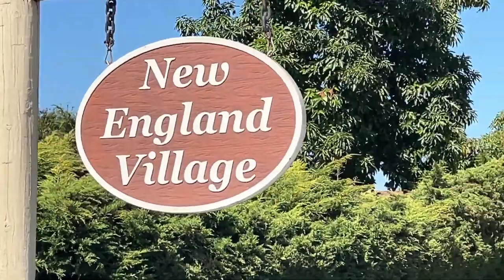New England Village Mobile Home Park Tour | Franco Mobile Homes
Step into New England without leaving California. This beautiful 415-space community is modeled after farmhouses of the scenic Northeast. In addition to the swimming pool, spa, clubhouse, billiards table, card room and laundry facility, New England Village provides an onsite branch of the Hayward Public Library, granting residents access to hundreds of books. The several community associated sponsored activities including dinner dances, sewing classes, billiard tournaments and exercise programs insures that you won’t spend a dull moment at New England Villages.

New England Village
Mobile Home Park in Hayward, California

Franco Perez - Franco Mobile Homes
Keller Williams Silicon City
DRE 01934122